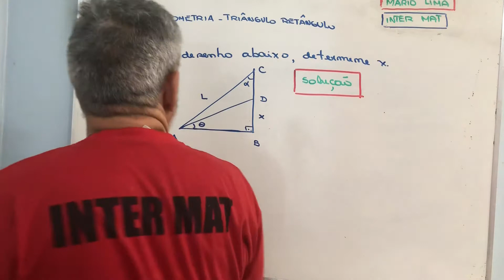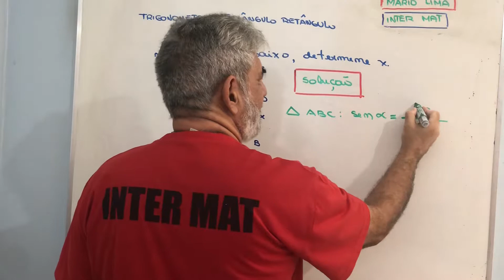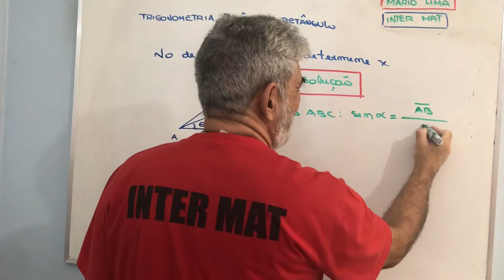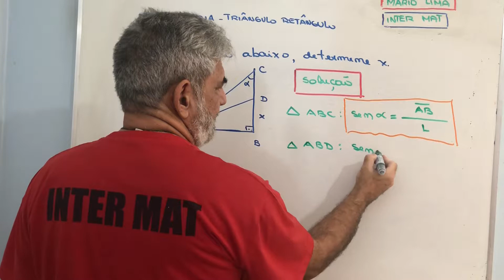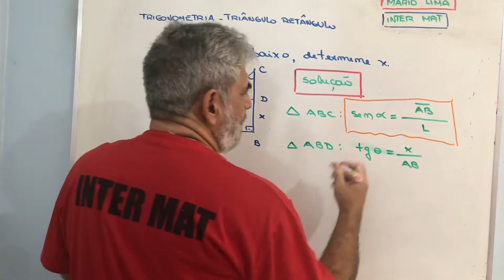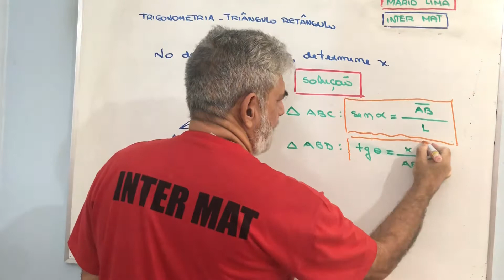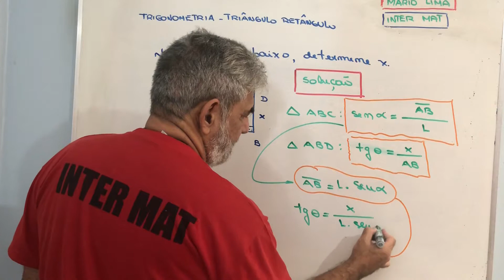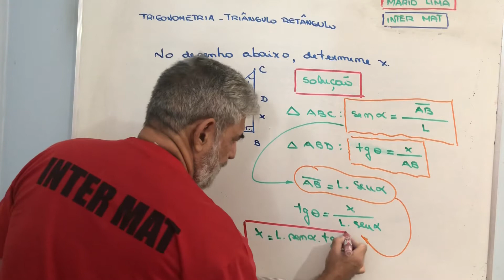Trigonometria - Triângulo Retângulo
Ótimo exercício